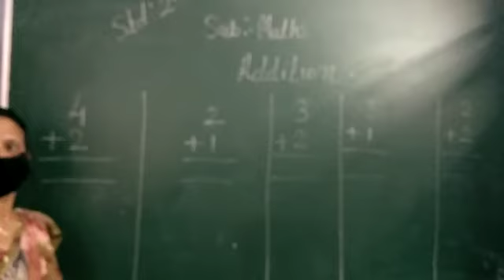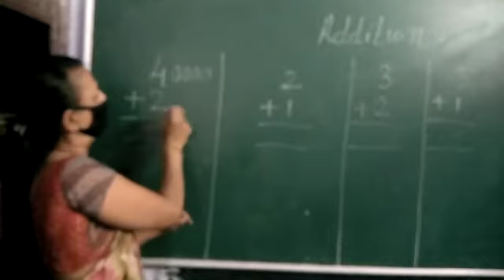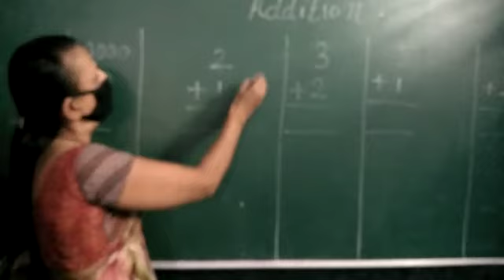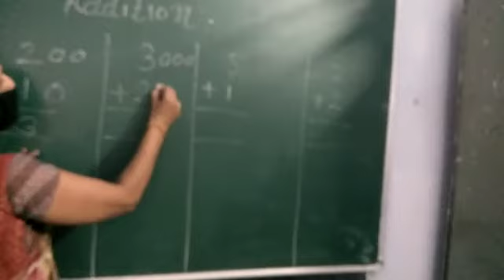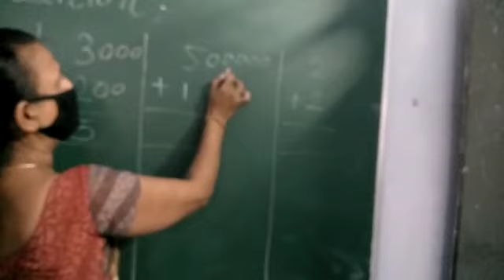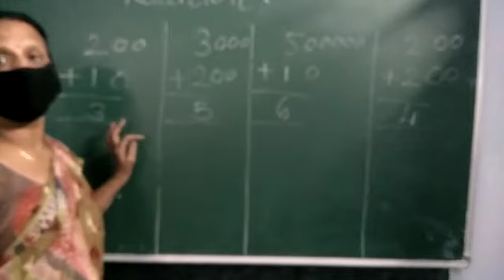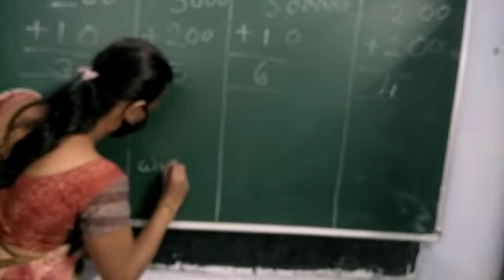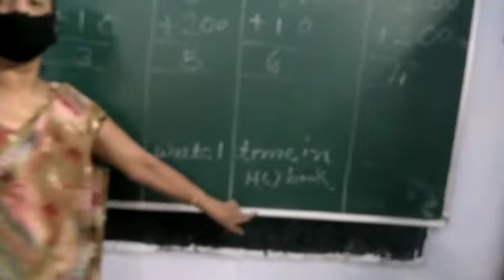10 June 2020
For STD !,2,3 , ADDITION